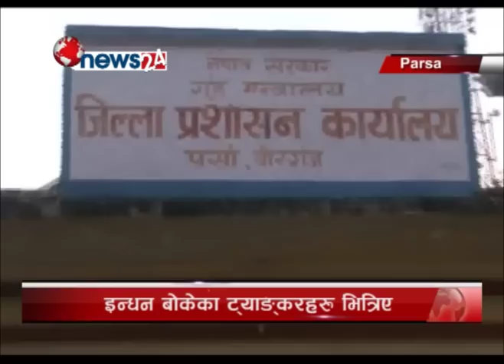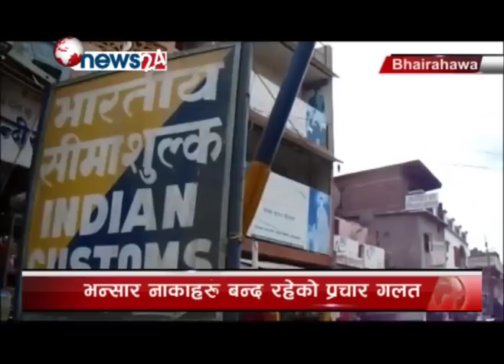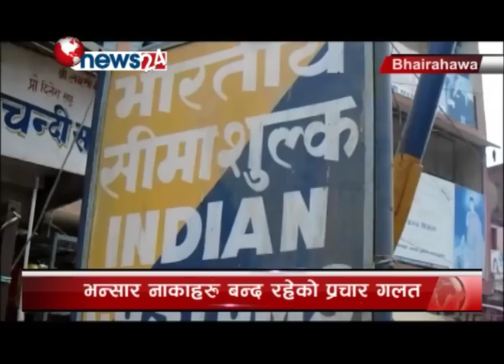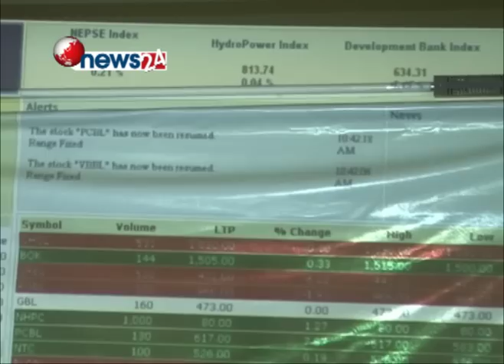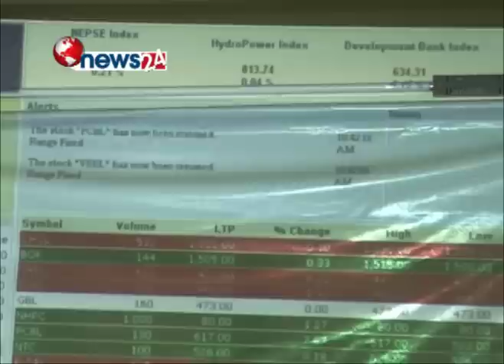BUSINESS TODAY_05_06_2072 - NEWS24 TV